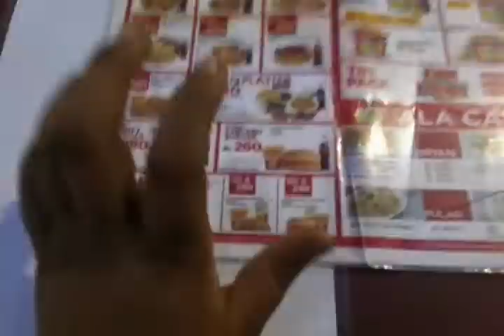Student Biryani Khany Gayyy Bara Maza Ayaa🥰🥰🥰